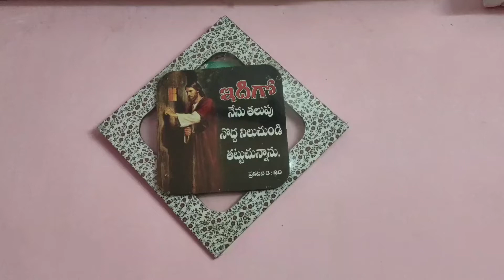NINUPOLINA VAREVARU ( నినుపోలిన వారెవరు ) | Benny Joshua | Telugu Christian Song 2022